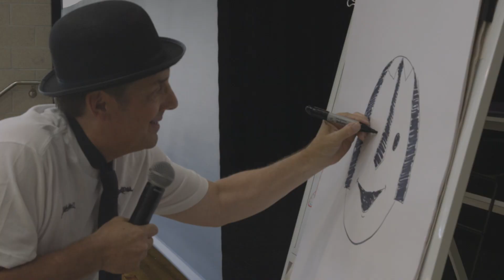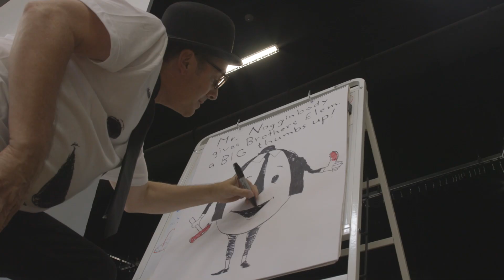Author David Shannon pays AlvinISD a visit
Children's author David Shannon visited Alvin ISD to share with students his latest character gracing the pages of his newest book. Before visiting Wilder Elementary, he entertained students at Brothers Elementary.